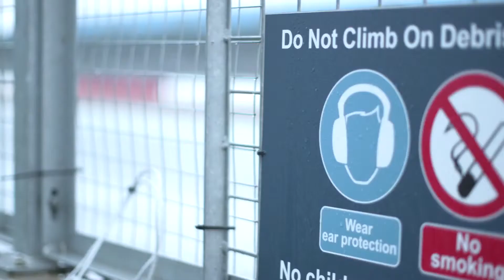Sahara Force India VJM06 Launch